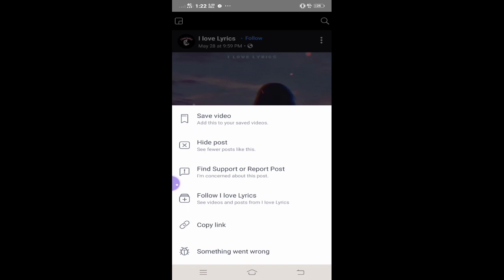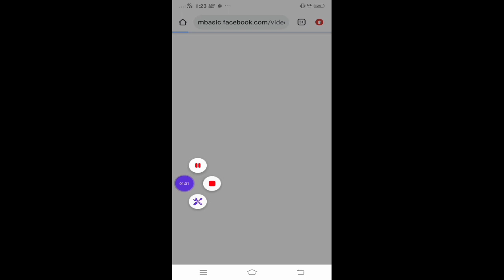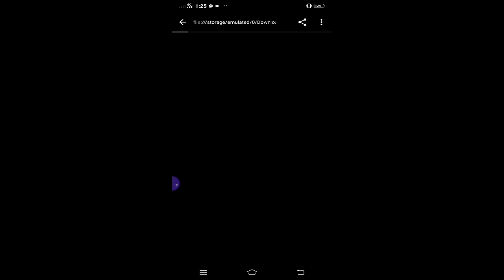How To Download Facebook Videos on Android Devices Without Any Software | Easy Steps | (Tagalog)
Simply Guide how To download Facebook Videos So Watch the Video at Last To know how Thank you God bless

Desclaimer: This Video is Educational Purposes Only